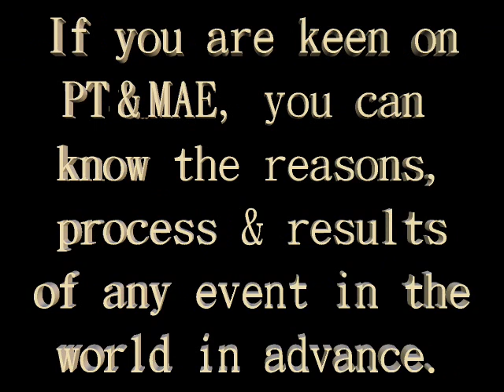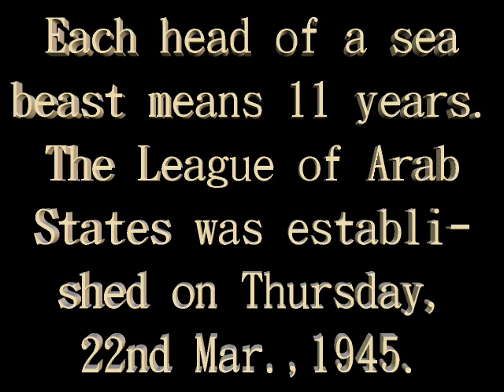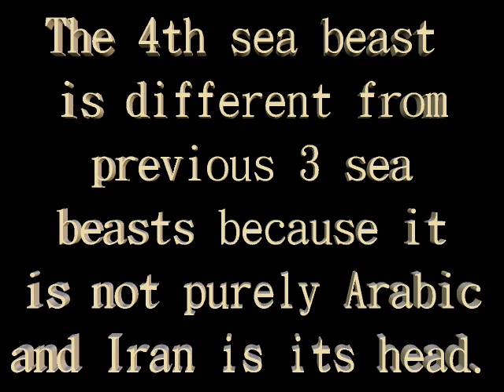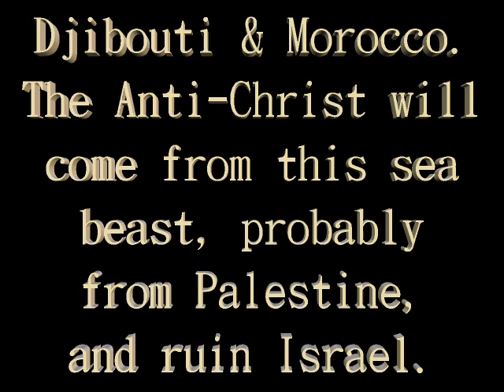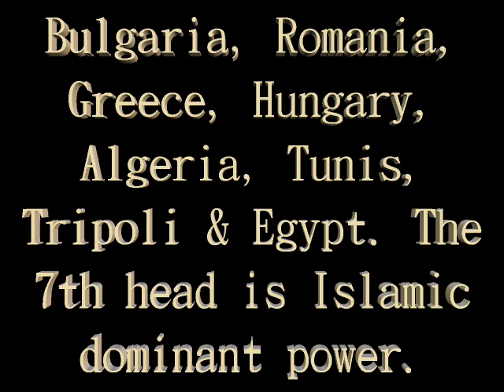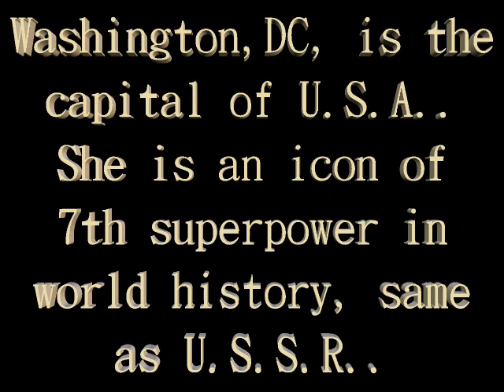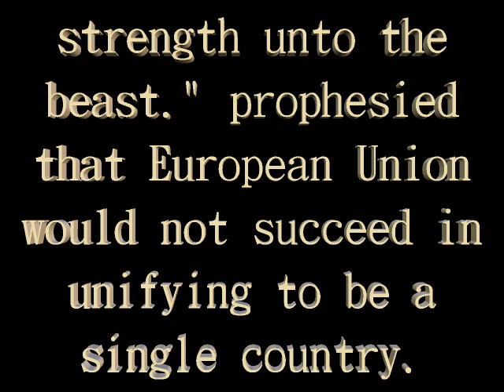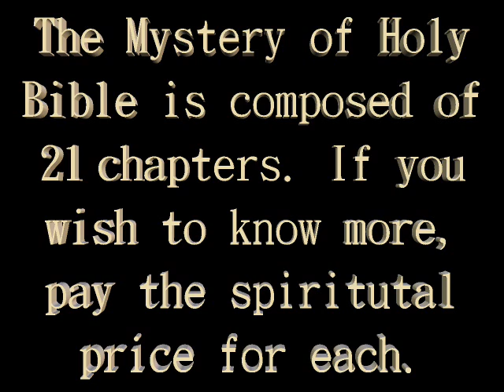5th Middle East War in A.D.2034 is World War III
The original name of `The Mystery of Holy Bible' (Author: Wong Chung-kai, John) is `A Letter to Israel', which is a wonderful prophecies research book. It worths US$70,000,000 of royalty. There are only 3 books of Chinese 2004 edition and one book of 2009 version in the world.

The four sea beasts in Book of Daniel, chapter 7 and the sea beast in Book of Revelation, chapter 13, stand for the League of Arab States established on Thursday, 22nd Mar.,1945. Each head of a sea beast stands for 11 years and a horn stands for 1 year. A little horn stands for half of a year.

League of Arab States established: A.D.1945+11=A.D.1956 The 2nd Israeli-Arabic war in the Middle East

From if the Medo-Persian Empire defeated by Greco-Macedonian Empire was not delayed by 21 years to the 1st Israeli-Arabic war in the Middle East (Restoration of the state of Israel): (331+21)B.C.+2300=A.D.1948

League of Arab States established: A.D.1945+11+11=A.D.1967 The 3rd Israeli-Arabic war in the Middle East

From restoration of the state of Israel: (Saturday,15th May,1948)+(2300+21)days x3=(Wednesday,7th June,1967) The 3rd Israeli-Arabic war in the Middle East (Israel re-united the Wailing Wall & the land of holy Temple from Jordon.)

From restoration of the state of Israel: (Saturday,15th May,1948)+(2300+21)days x4=(Sunday,14th Oct.,1973) The 4th Israeli-Arabic war in the Middle East

From Israel captured the land of holy Temple: (Wednesday,7th June,1967)+(2300+21)days=(Sunday,14th Oct.,1973) The 4th Israeli-Arabic war in the Middle East

League of Arab States established: A.D.1945+11+11+11x4=A.D.2011 The Jasmine Revolution in the Middle East

League of Arab States established: A.D.1945+11x10=A.D.2055 Jesus Christ will officially establish Millennium Kingdom

From restoration of the state of Israel: A.D.1948+99=A.D.2047 Christians will be taken to heaven by the Holy Spirit.

From Israel captured the land of holy Temple: A.D.1967+80=A.D.2047 Christians will be taken to heaven by the Holy Spirit.